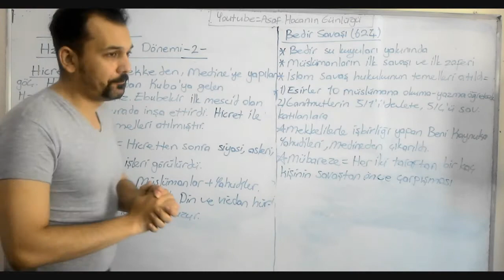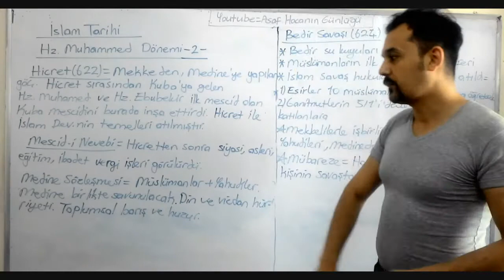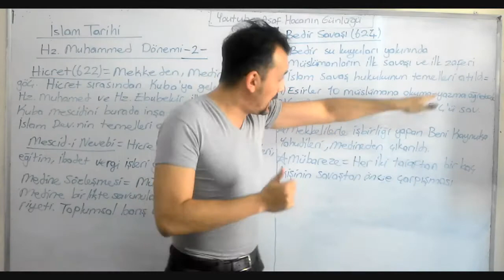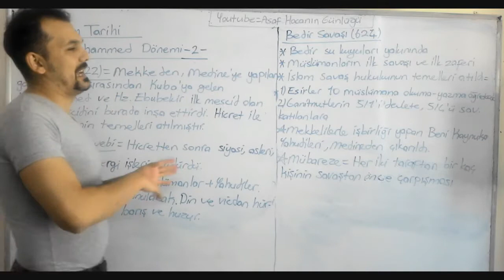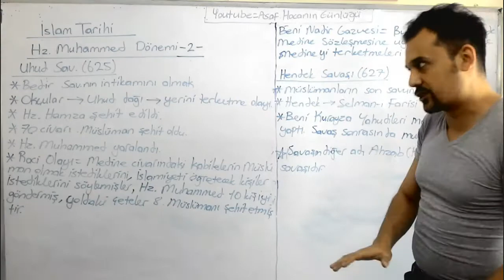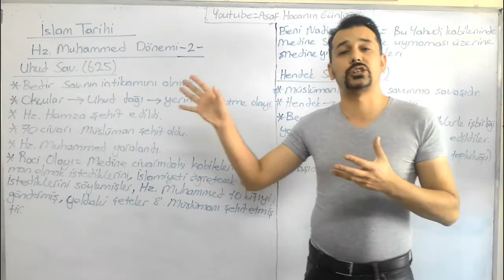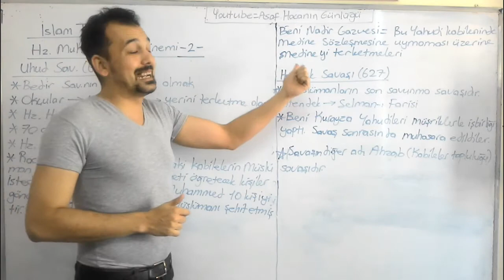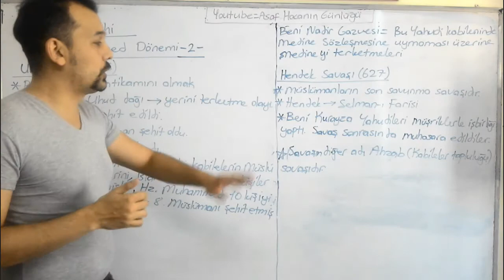HZ. MUHAMMED DÖNEMİ -2-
PEYGAMBER EFENDİMİZ DÖNEMİNDE GERÇEKLEŞEN OLAYLARIN 2. KISMI